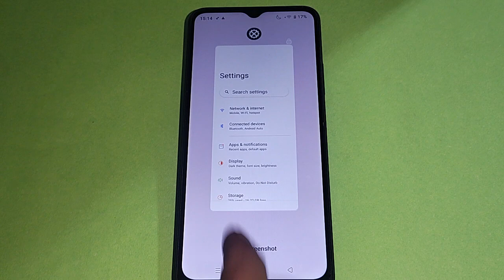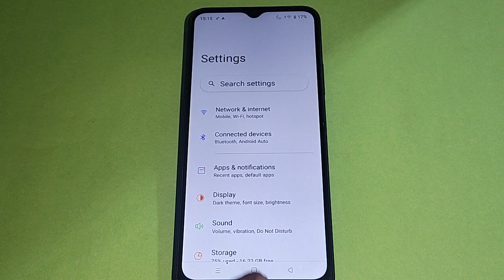How to turn off power button and call, power button and call off kaise karen realme C51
Best powerful CPU under 10k

60-Inch Tripod with Bag

7 Socket 6A Extension Board